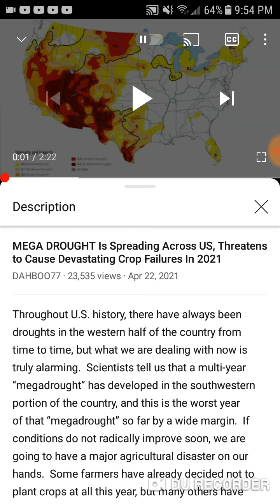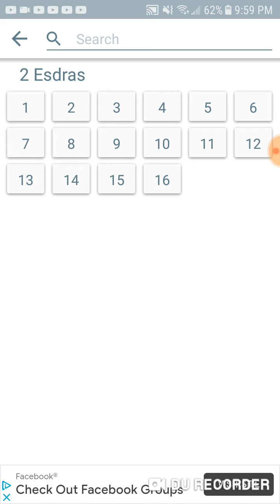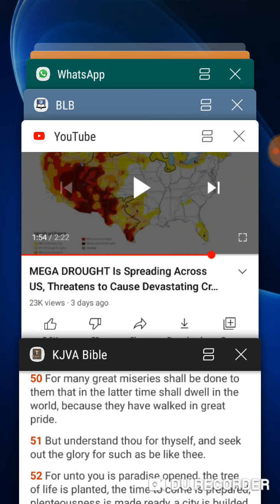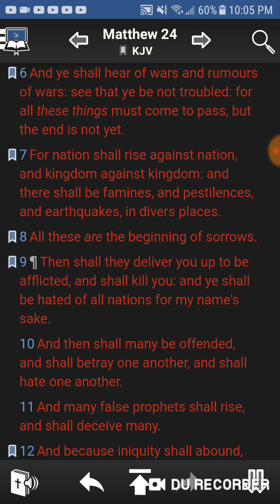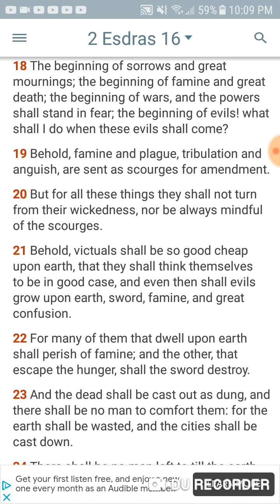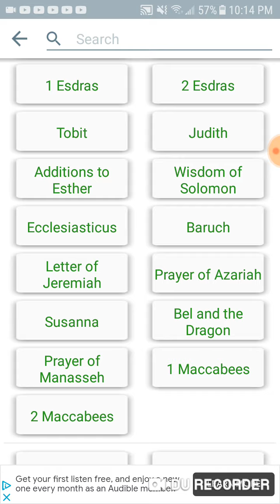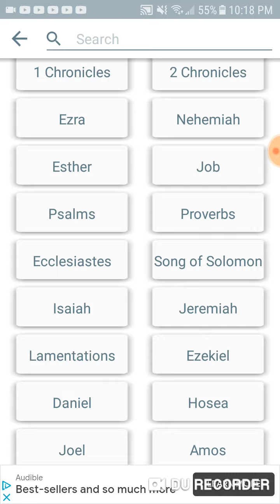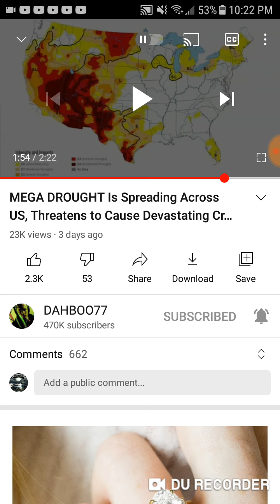Mega Drought spreading across U.S. famine is coming